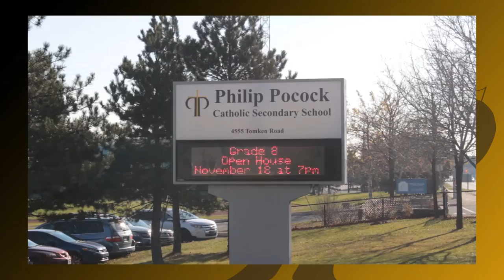You are going to love Philip Pocock Catholic Secondary School